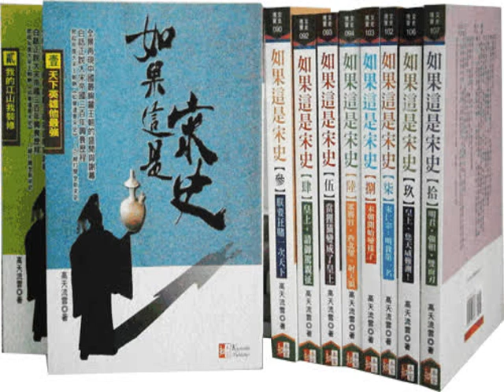話說宋朝093 兩線作戰